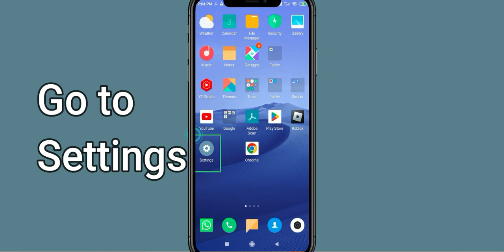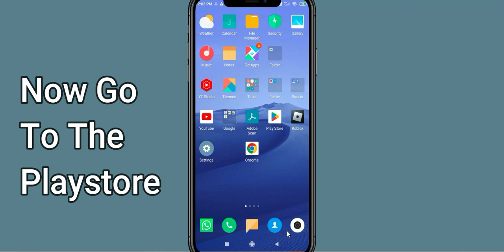Fix Idle Mafia App Oops Something Went Wrong Error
Let's start  in today's tutorial you will learn how to Fix Idle Mafia Oops - Something Went Wrong Error in Android & Ios - Please Try Again Later.